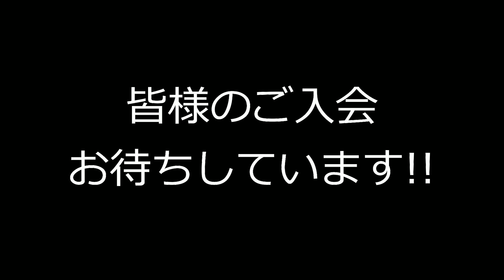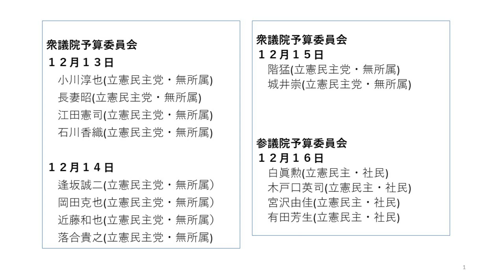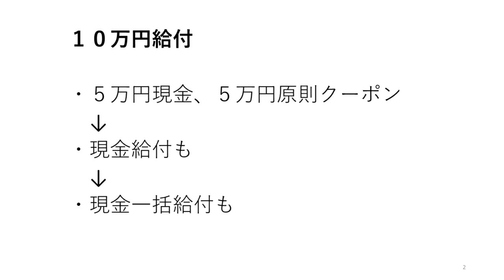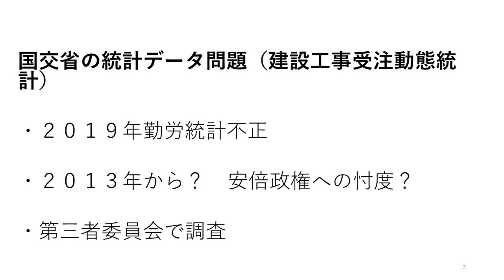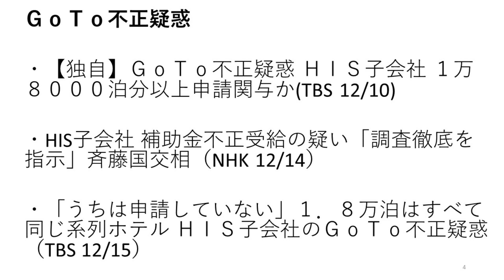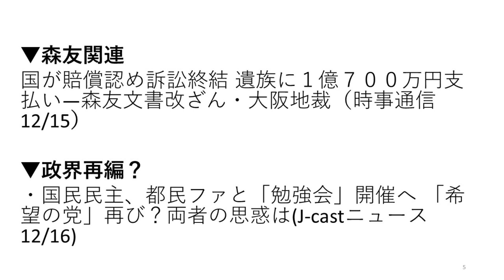【ただの節操なしか!?それとも・・・!?】国会開会×岸田総理の手腕＆【実は野党も被害者!?】国交省統計データ不正 他 [情報検証研究所#66]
▼オンラインサロン「情報検証研究所」入会はこちらから！

▼目次
0:00​​​​​​​​​　　情報検証研究所の紹介
1:59　　【ただの節操なしか!?それとも・・・!?】岸田総理の国会対応
17:00　　【実は野党も被害者!?】国交省統計データ不正
22:04　　【TBSテレビ局なのによく頑張った】GoToトラベル不正受給
32:19　　【どう思った??】森友問題裁判終結
36:55　　【玉木さん、ちょっと残念・・】国民×都民ファ連携か

▼出演
岸博幸 慶應義塾大学 教授
原英史 ㈱政策工房 代表取締役

▼ニュー速通信さんとのコラボ動画
・【LIVE配信】明日投開票の衆院選！！で、す、が！今日は明後日からの話をしたいと思います！経済的にも安全保障面でも国難にある日本、岸田政権の行方は！？
・４年ぶりの総選挙！！投票先は決まっていますか？投票前にぜひご覧ください！！
・【総裁選 総括！】岸田新総裁誕生！激戦となった自民党総裁選で飛び交ったフェイクニュース！そして今後の展望は？